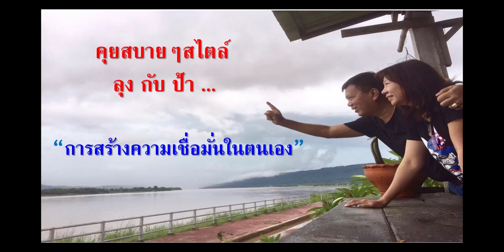คุยสบายๆสไตล์ ลุง กับ ป้า ... “คุยสบายๆสไตล์ ลุง กับ ป้า ... “การสร้างความเชื่อมั่นในตนเอง” EP.02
สอนเทรด ทองคำ Forex และ  BTC
กับ อ.สุวัฒน์ รักธรรม  มือใหม่ต้องรู้ ก่อน เทรด
link สมัครเทรด bitkub(ถูกกฎหมายไทย)
link สมัคร Binance
ส่วนลดคอมมิชั่น 20 %